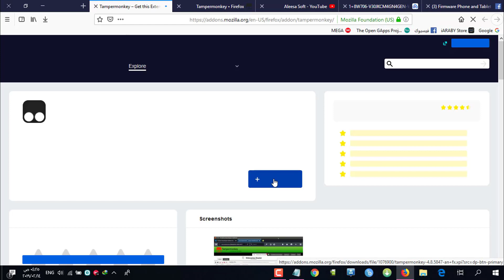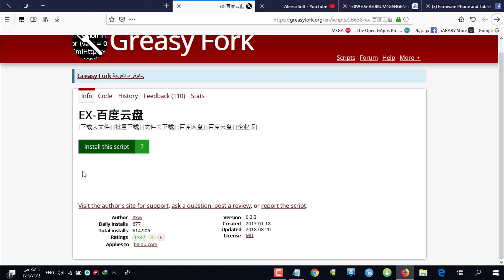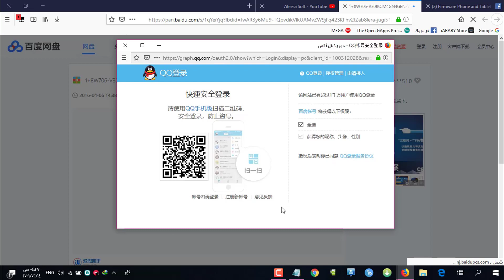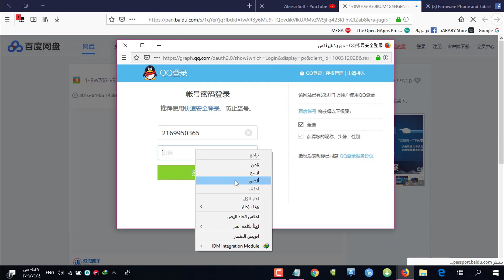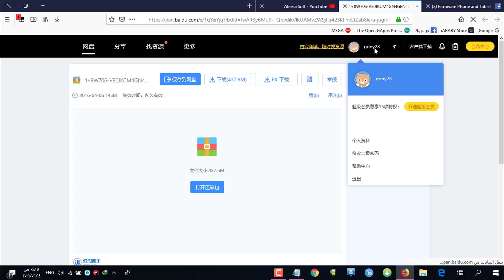طريقة التحميل من الموقع الصيني PanBuode 2019 %100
السلام عليكم ورحمة االله وبركاته
شرحنا لليوم طريقة تحميل فلاشات من الموقع الشهير
PanBoude
لان اغلب الفنيين عم يعانو من هل المشكلة
بعد سد ثغرة 2017 عن طريق اضافة الكبتشر
رابط تحميل الملف
أخوكم :بلال العيس